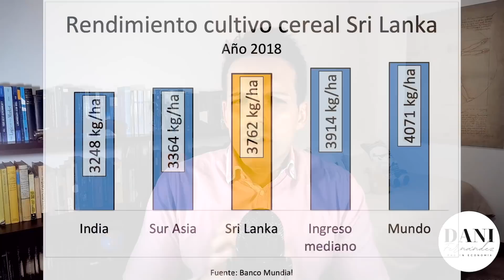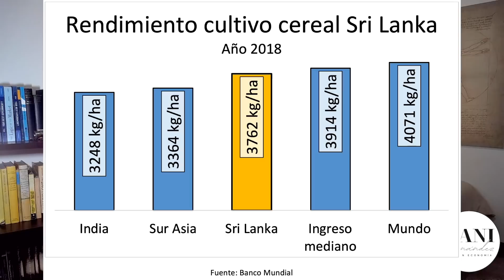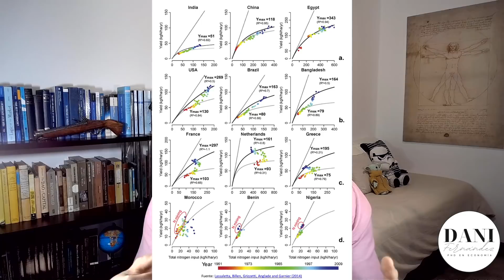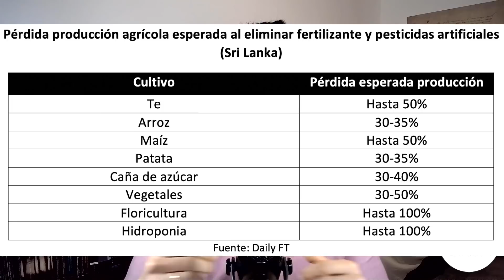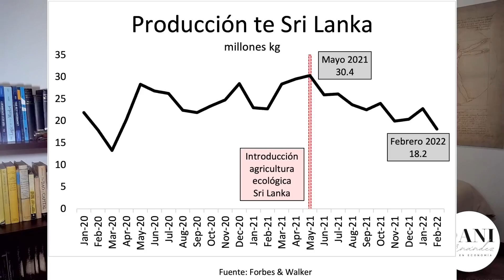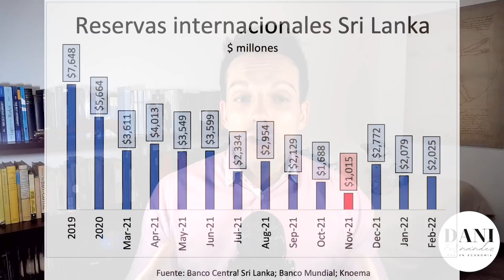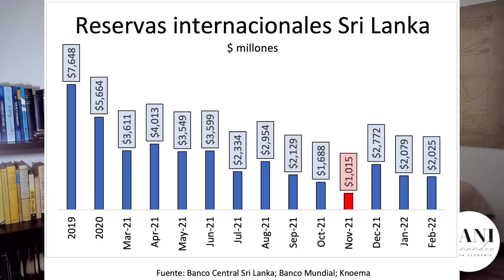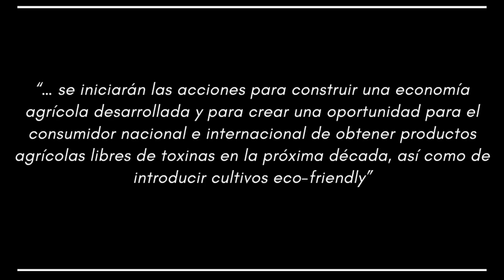Agricultura ecológica en Sri Lanka: experimento fallido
Sri Lanka ha tenido la valentía de iniciar un programa masivo de agricultura ecológica en todo el país. Sri Lanka es el primer país que ha iniciado una política para transformar todo su sector agrícola hacia la agricultura orgánica/ecológica.

El propósito de este vídeo es analizar el experimento de Sri Lanka con la agricultura ecológica, ¿funciona la agricultura ecológica como reclaman los ecologistas o utilizar tecnologías preindustriales genera problemas de rendimiento agrícola como reclaman los críticos?

Además, Sri Lanka está inmerso en una profunda crisis económica, ¿cómo se relaciona esta crisis con el experimento agrícola del pequeño país asiático?